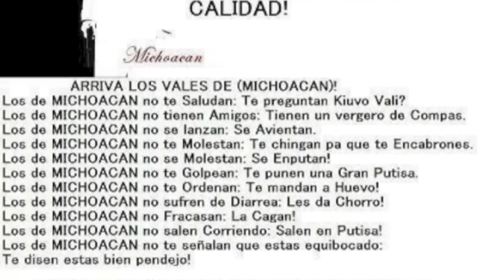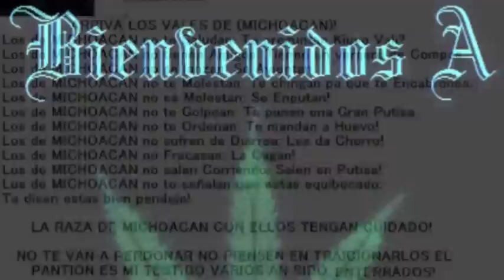Tarasco Californiano - Toñito Olivera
Tarasco Californiano